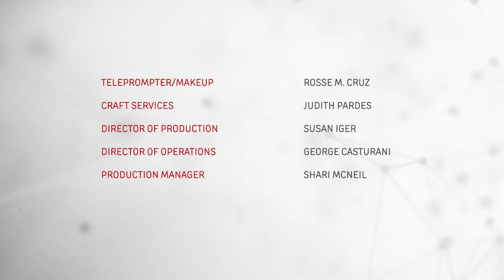Naomi Klein on the Case for a Green New Deal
In this episode of the Laura Flanders Show, author and activist Naomi Klein discusses her new book, On Fire, in which she argues that addressing the climate crisis requires more than simply reducing greenhouse gas emissions. Through a series of essays, Klein makes the case for a Green New Deal that tackles the causes and impacts of climate change while confronting racial and economic inequality. We cannot, she says, address one without the other.

Guest:
Naomi Klein is a Canadian author, activist, and filmmaker known for her political analyses and criticism of corporate globalization and of capitalism. She is the Gloria Steinem Chair in Media, Culture, and Feminist Studies at Rutgers University. Her most recent book is On Fire: The (Burning) Case for a Green New Deal.